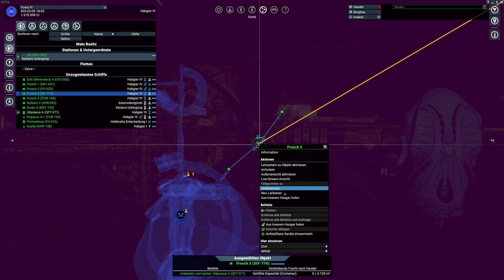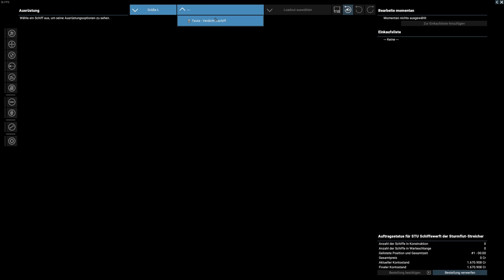X4-Foundations #20 Mission: Sturmflutgewässer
Unterwegs in X4:Foundations 6.00 KINGDOM END Boronen DLC.
Mission: Sturmflutgewässer(das Wasser liefern), Sturmflut-Streicher Rangaufstieg
00:00 Anfang
06:26 Mission: Sturmflutgewässer
20:19 Wasser abliefern
29:11 STU Rangaufstieg
Mods: Händlerseminare, AstridST